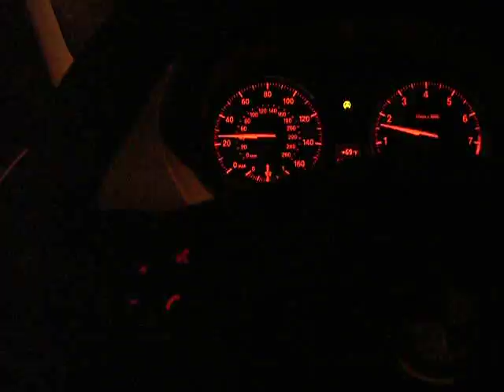BMW 135I SHORT DRIVING VIDEO 4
JUST DRIVING AROUND IN MY 135I